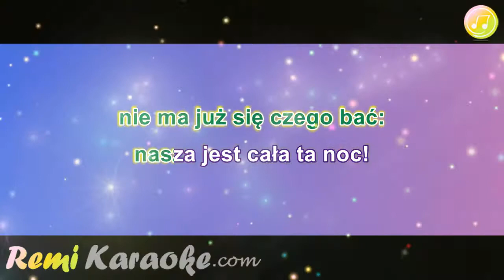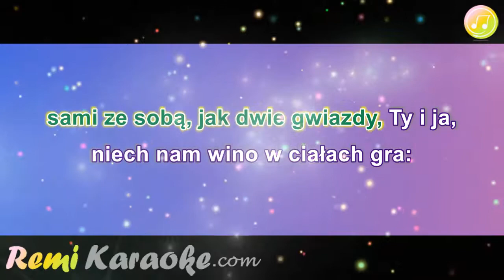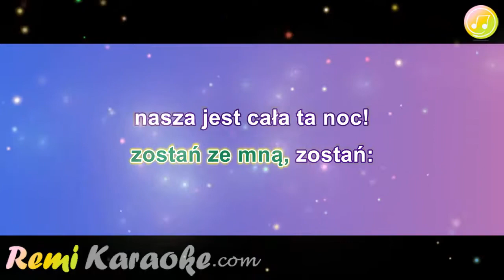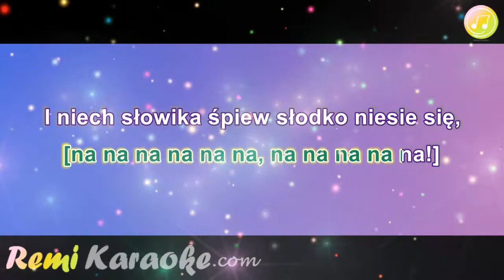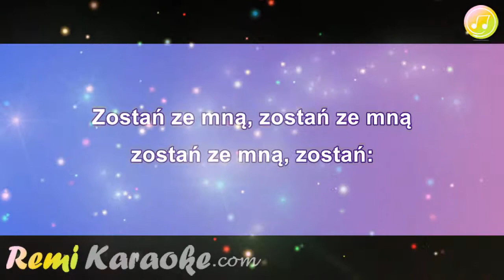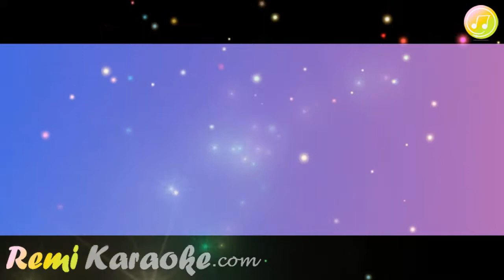De Mono - Nasza jest cała noc (karaoke - RemiKaraoke.com)